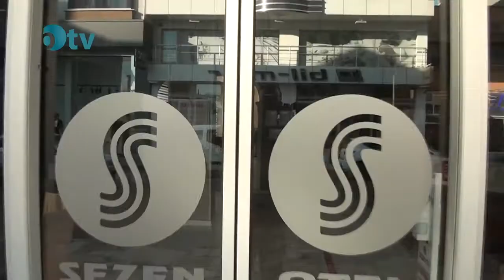Sezen Hotel Saray